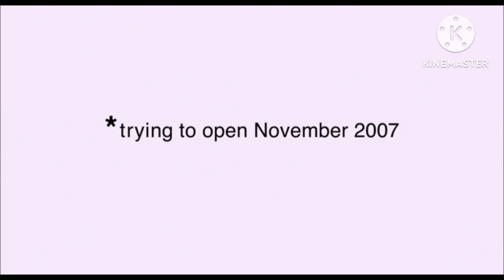THQ's TBS Teaser